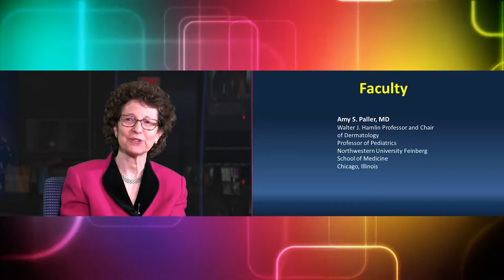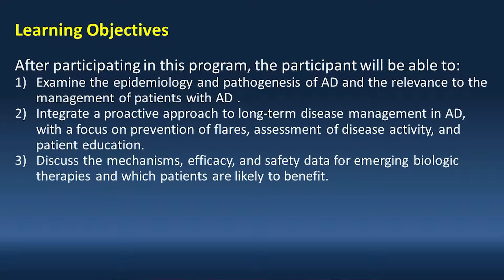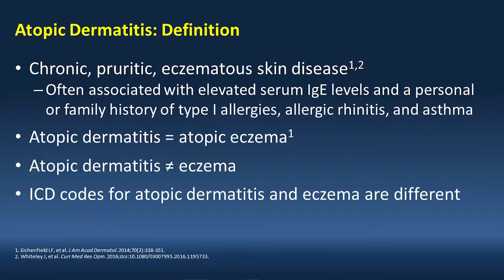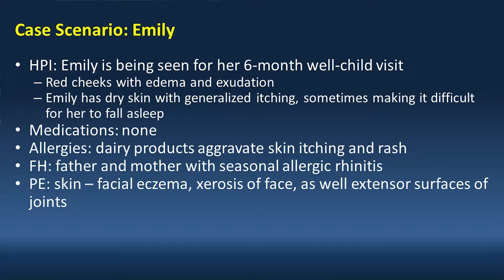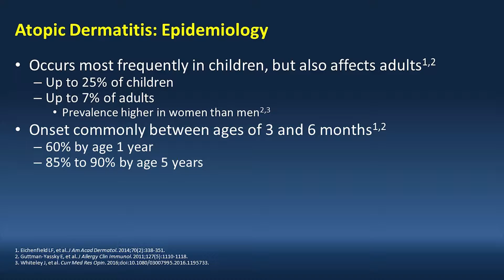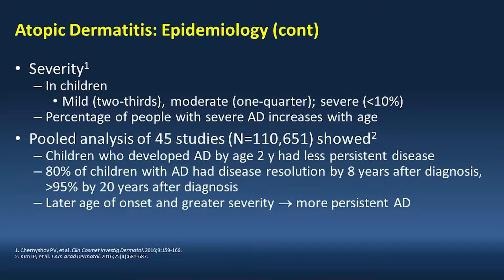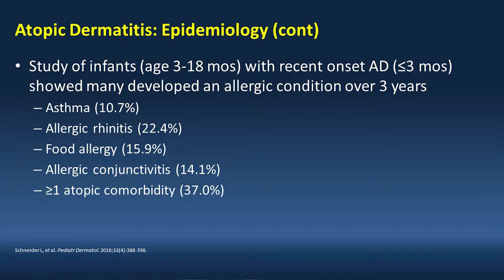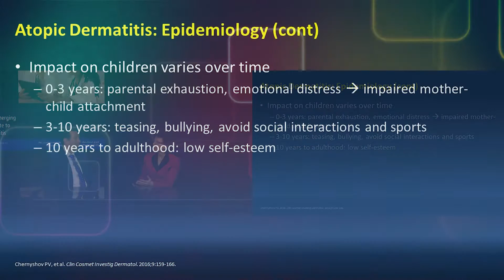Epidemiology - Shifting Paradigms, Emerging Treatments in Moderate to Severe Atopic Dermatitis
This module from the CE/CME activity, Shifting Paradigms, Emerging Treatments in Moderate to Severe Atopic Dermatitis, covers the following topics:

• Definition of atopic dermatitis and differentiation from eczema
• Prevalence, age of onset, and severity of atopic dermatitis
• Associated allergic conditions
• Impact on patient by age

for the complete activity.

David Bernstein, MD, and Amy Paller, MD, combine their expertise and discuss emerging concepts, treatment advancements, and critical issues associated with the management of patients with atopic dermatitis (AD). The discussion focuses on real-world patient management and includes case studies to facilitate integration of new knowledge into clinical practice.